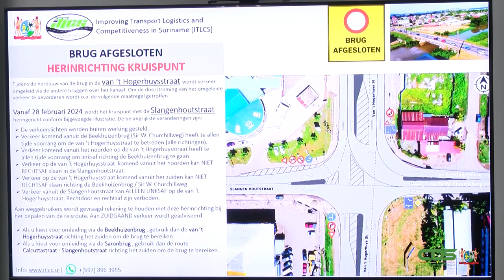OPENBARE WERKEN GEEFT UPDATE RECONSTRUCTIE T’ VAN HOGERHUYSSTRAAT